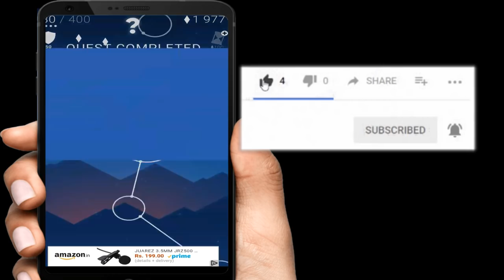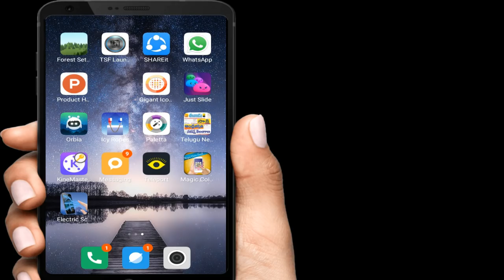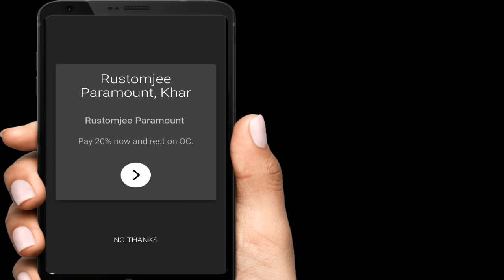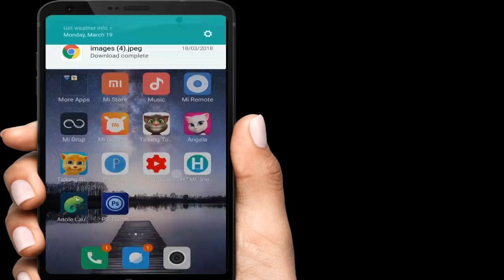SECRET Android Apps Without Root of 2018 InTelugu Tech Adda